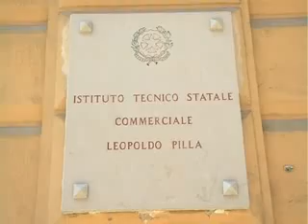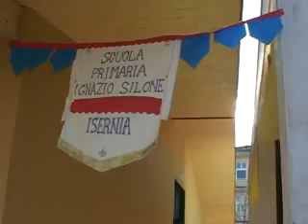SCUOLA PUBBLICA: IN AUMENTO LE DOMANDE DI PENSIONAMENTO IN MOLISE